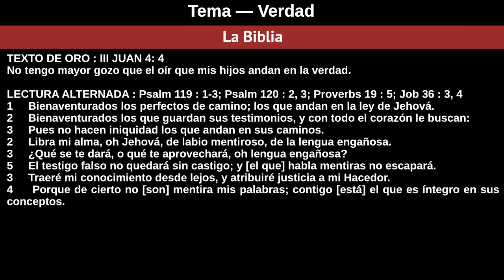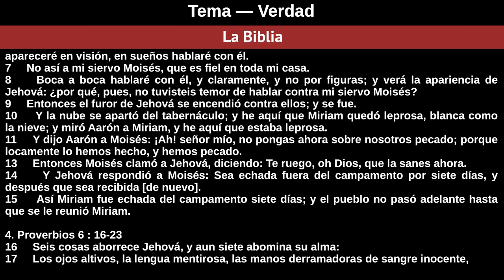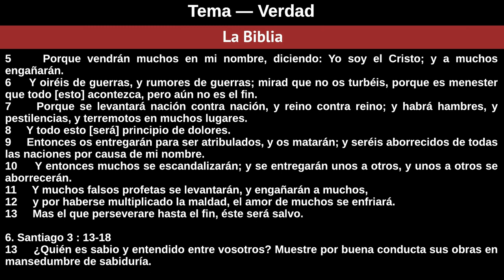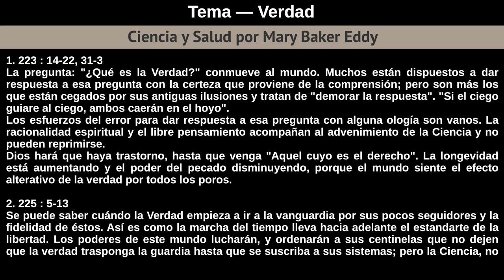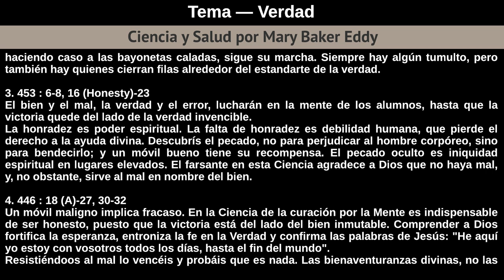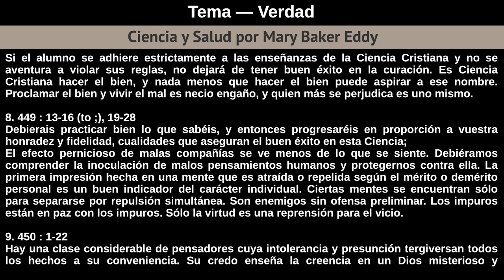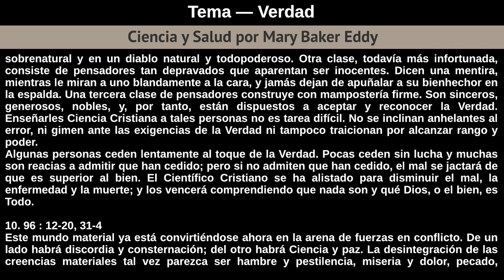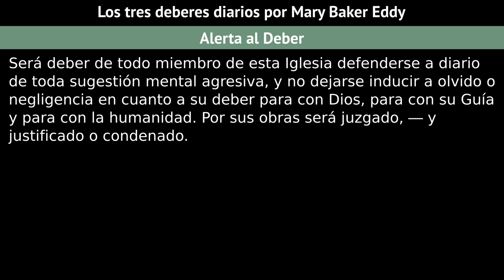Domingo 22 De Julio De 2018 Tema - Verdad